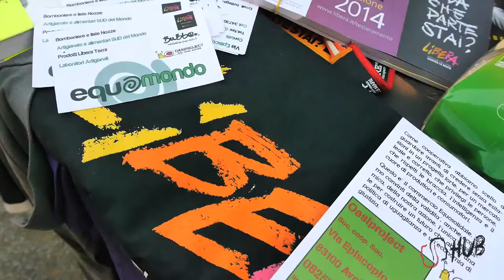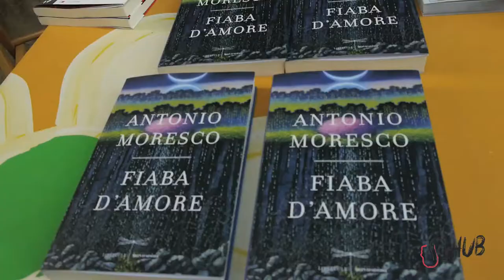"Fiaba d'amore" - Antonio Moresco a "Villani - Braccia rubate all'altra cultura"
C'era una volta un vecchio pazzo che viveva su un marciapiede, circondato da una corolla di cartoni e di stracci, vegliato solo da un colombo ferito. Forse un tempo è stato un uomo importante, ma nessuno ne ha più memoria, nemmeno lui stesso. La sua vita procede immutabile, scandita dall'avvicendarsi del sole e della pioggia, dalla buona sorte di trovare in fondo a un cestino qualche succulento scarto della vita urbana. Finché succede una cosa incredibile. Una meravigliosa ragazza dal corpo morbido e profumato incrocia gli occhi assenti del vecchio, gli sorride, lo porta a casa con sé, lo lava, lo ama. La nuova vita felice dura un tempo breve. Un giorno il vecchio - come prima è stato inaspettatamente riconosciuto e salvato - viene abbandonato e, lontano dalla meravigliosa ragazza, s'incammina verso la città dei morti, mentre la neve ricopre tutto. Ma, a questo punto, succede un'altra cosa incredibile...

Chi ha detto che le fiabe sono solo per bambini? Antonio Moresco torna in libreria con "Fiaba d'amore", straordinario pretesto per affrontare i sentimenti, i legami, la società, la morte. Ne parliamo con lui al fresco dei giardini di Villa Amendola e non perderemo l'occasione di farci raccontare altri pezzi della sua opera.
A moderare sarà lo scrittore Marco Ciriello.

Si ringraziano l'Assessorato alla Cultura del Comune di Avellino e tutti i partner che rendono possibile lo svolgimento degli eventi: le associazioni Libera Avellino e Koinè Art Lab, la libreria L'angolo delle Storie, i media partner LaTv.eu e Radio Cometa Rossa, il ristorante Don Matteo di Atripalda.

Riprese e Montaggio Maurizio Venturiero
Grafica video Gabriella De Crescenzo
Produzione Video EdonèFilms